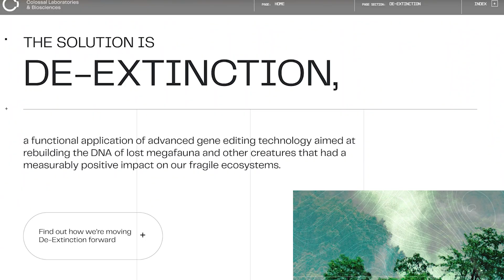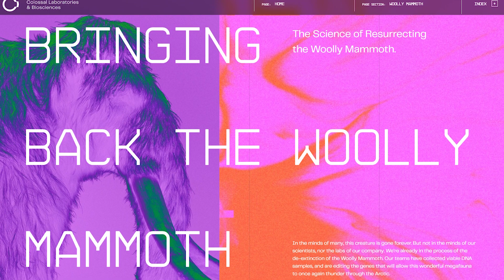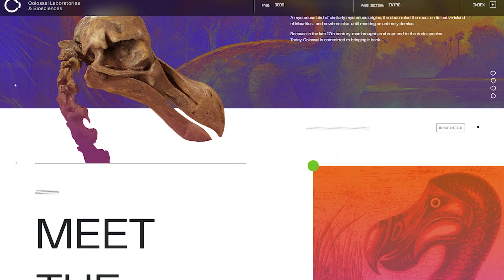Dodo De‑Extinction in Motion: Colossal Biosciences’ Next Frontier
Ben Lamm, founder of Colossal Biosciences, is leading a bold mission to resurrect the extinct dodo via gene editing, avian breakthroughs, and rewilding plans.